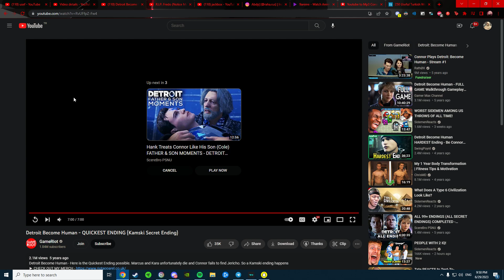goofy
leave a like for bakri